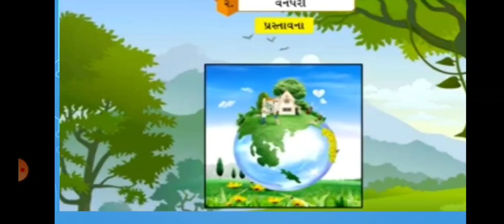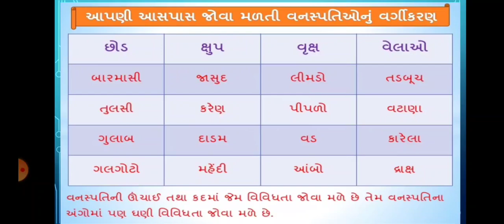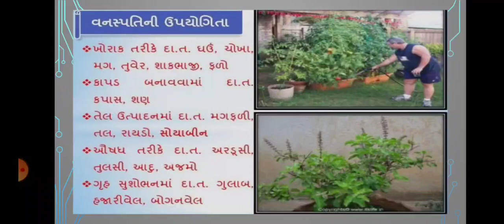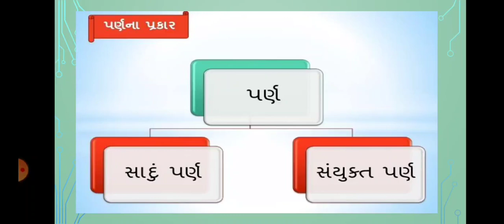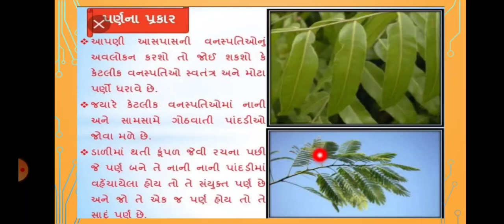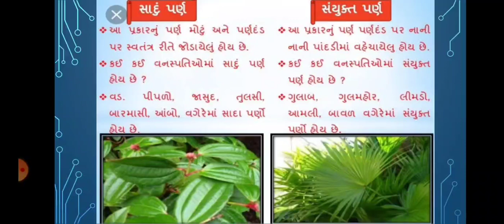std 3 આસપાસ પાઠ 2. વનપરી